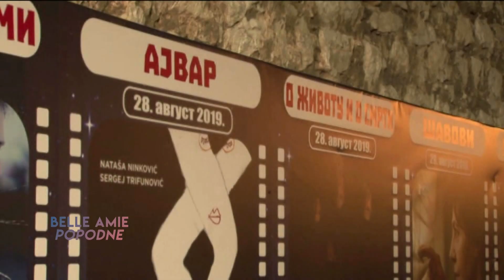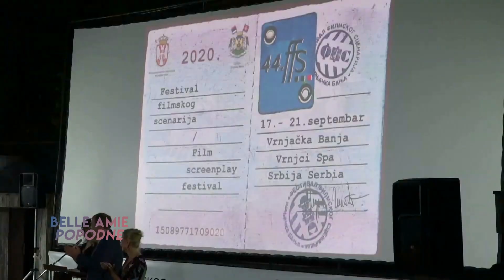Belle Amie Popodne 22.09.2020.